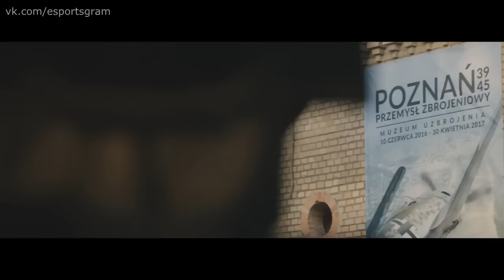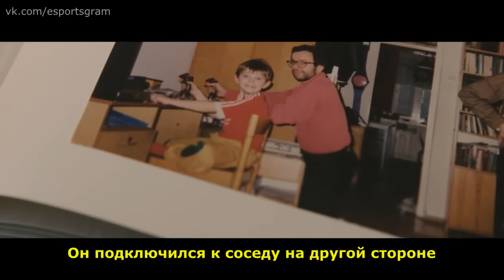ELEAGUE - Профиль игрока - NEO - Virtus.pro (Rus)